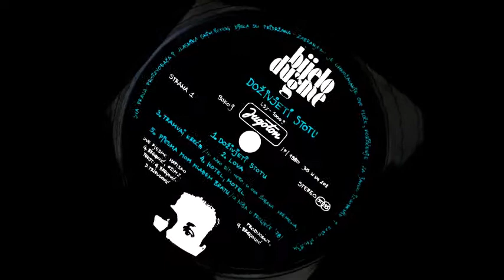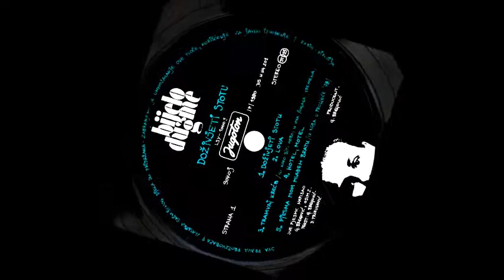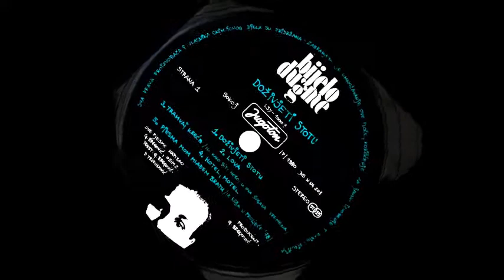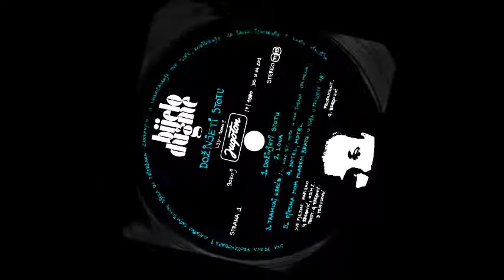Bijelo Dugme - Doživjeti stotu (Rotation Video)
Label and copyright: CROROCK PRODUCTION

Potraži nas i na:
Facebok